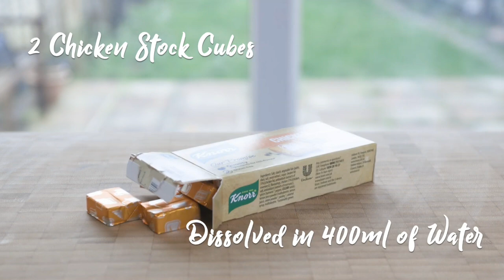Chicken_&_Mushroom_Pie | mushroom recipe | home made mushroom pie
Here, you'll find a wide range of delicious and easy-to-follow recipes that you can make in the comfort of your own home.

We believe that cooking at home is not only a great way to save money, but it's also a wonderful way to connect with your loved ones and create memories that will last a lifetime. Whether you're a seasoned cook or a beginner in the kitchen, we've got something for everyone.

Our recipes are made with simple, easy-to-find ingredients, and we provide step-by-step instructions that are perfect for both novice and experienced home cooks. From classic comfort foods to international dishes and everything in between, we've got you covered.

We also offer helpful tips and tricks to make your cooking experience more enjoyable and efficient. Our goal is to inspire you to get creative in the kitchen and to show you that making homemade meals can be both fun and rewarding.

So, grab your apron and join us in the kitchen as we explore the wonderful world of homemade foods!